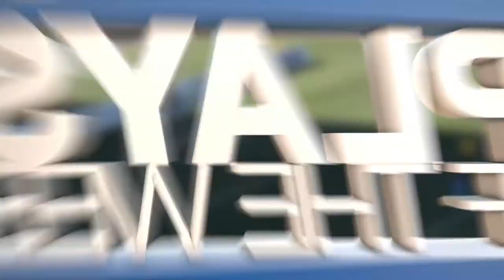NASL Players of the Week - Fall Week 12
Fury FC captain Richie Ryan's free-kick is among the nominees for the top play of the week.